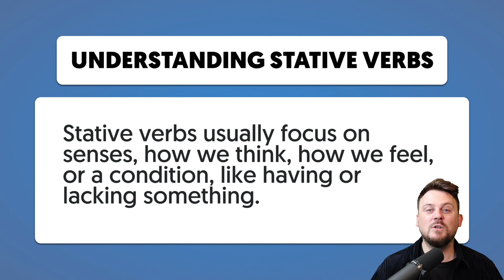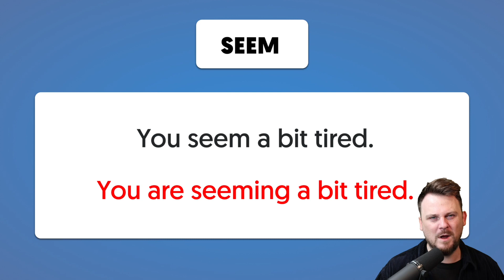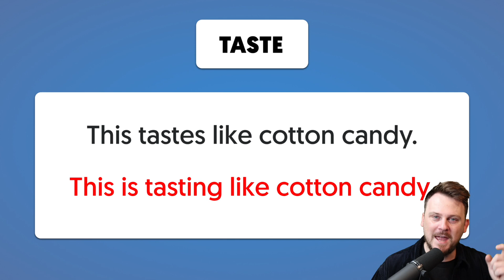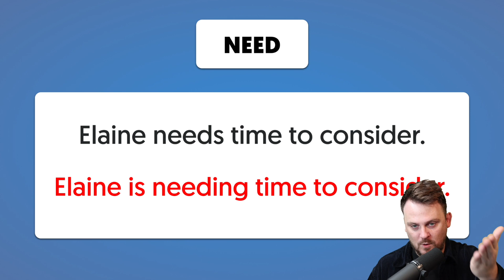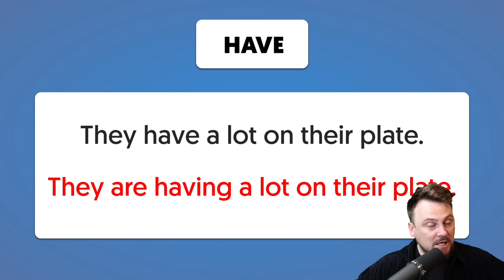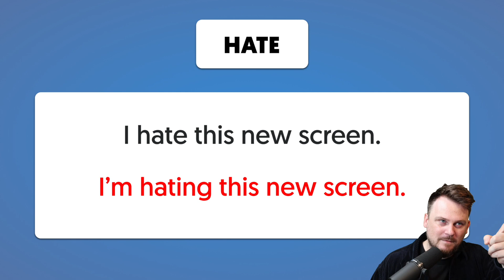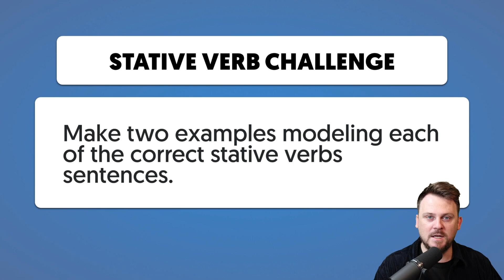The Secret to Using Stative Verbs Like a Native English Speaker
Confused about English stative verbs? This video will explain everything you need to know.

Stative verbs, also known as state verbs, describe a state or condition rather than an action. Examples of stative verbs include "be," "have," "belong," "seem," and "appear." In English, these verbs are often used to describe emotions, relationships, and physical sensations. In this video, we will explore the characteristics of stative verbs and how they are used in sentences. We will also discuss the differences between stative verbs and action verbs and provide examples of each. By the end of the video, you will have a better understanding of how to use stative verbs correctly in your own writing and speech.